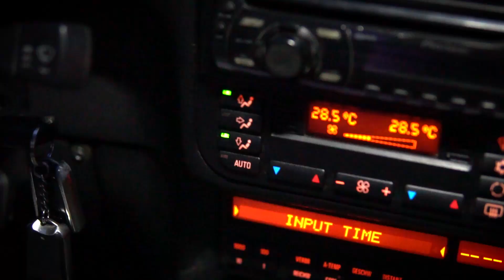CrewTDG 2020 season teaser. Budget e36 build. Ep.0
Hey! We're back! Our goal for this year is to be active on Youtube, and this is where it all begins. Starting from scratch. Ep1 is being edited as we speak, so don't miss out!